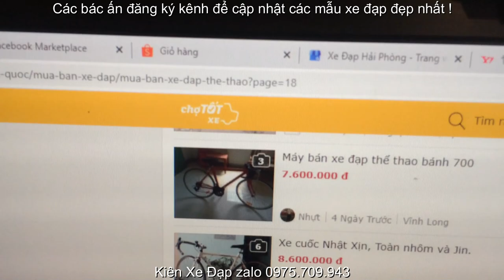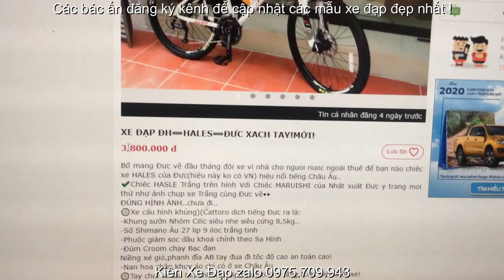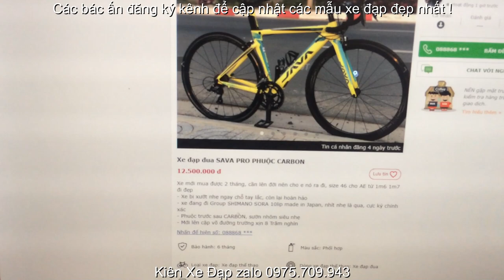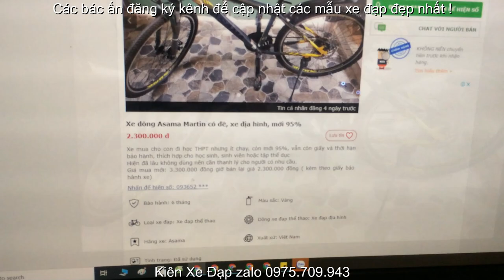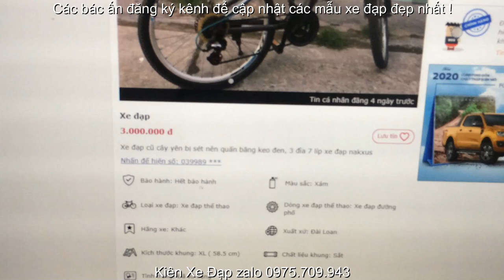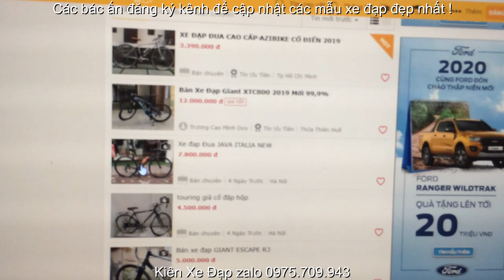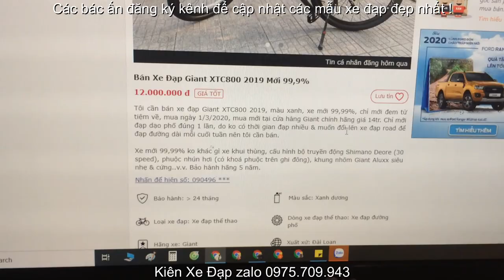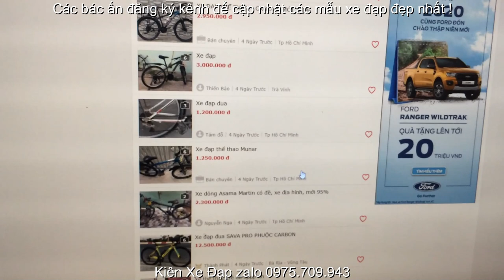Đánh giá xe đạp | cập nhật kinh nghiệm cho các bác mới tìm hiểu xe đạp thể thao